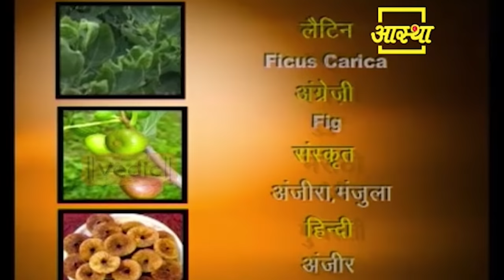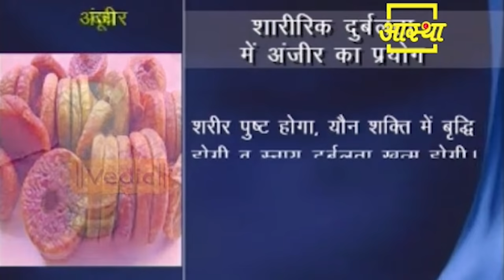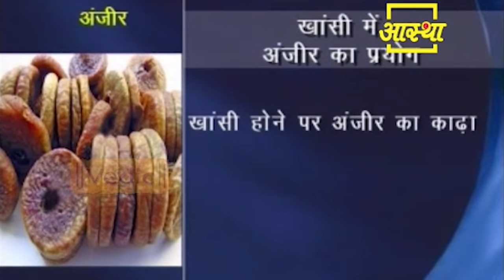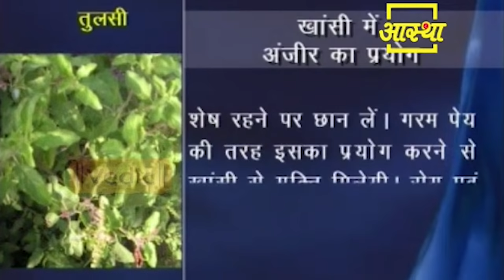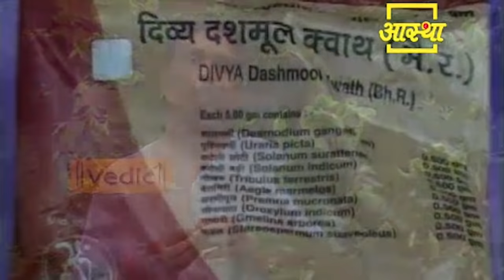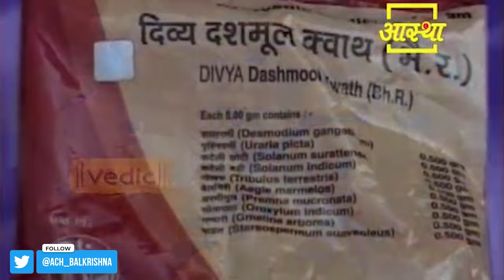गुणों की खान है अंजीर (Common fig) इसे खाने से मिलते हैं ये फायदे || Acharya Balkrishna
unique Fig fruit nutrition facts and health benefits || Acharya Balkrishna

Visit Us

Google +